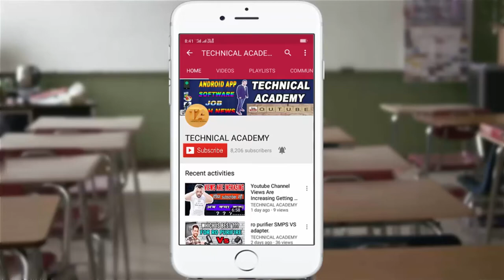How to Grow on YouTube? Rank Our Videos On YouTube Search ||Rank Video On First Position In Youtube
This video is about to How To Rank Our Videos On YouTube Search How To Rank Video On First Position Youtube SEO And How to Grow on YouTube.

Gear-
Canon 200d
Canon 80d
Canon 5d Mark 4
Canon 18 - 55 mm lens
Canon 18-135mm lens
Canon 50 mm prime lens
 Youtube Gears / devices & equipements

1. DSLR Camera
2. Microphone
3. Studio Lights
4. Laptop :
5 Tripod
6  Vlog Camera :
7 Smartphone
8 Studio Green screen
9. Studio wallpaper

NOTE: all the images / pictures shown in the videos belongs to the respected owners and not me ..i am not the owner of any pictures showed in the videos.